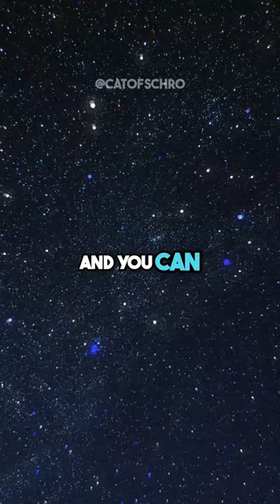The Only Way to Create Wormholes 🤔 w/ Brian Cox & Joe Rogan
Clip is from the Joe Rogan Podcast

Elon Musk's goals with Tesla and SpaceX ➡️